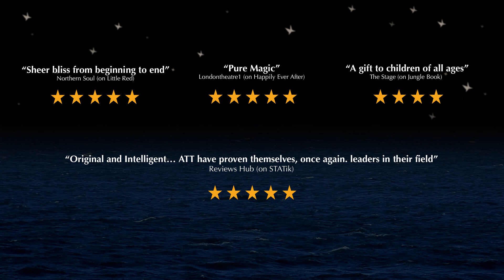Adrift - a modern fairytale by Action Transport Theatre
A trailer for Action Transport Theatre's Adrift, a story about two children in a boat who dream of catching a fish big enough to capsize them, of whales who lead the way, and of land...safe land.

A beautiful journey, Adrift comes to Z-arts on Tuesday 23 October 2018.

Copyright of Action Transport Theatre